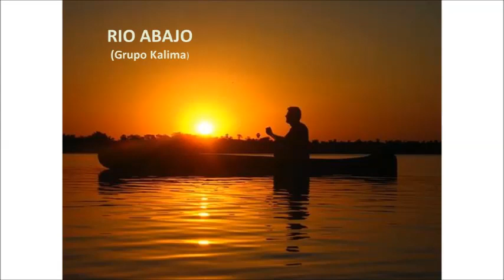Rio abajo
MÚSICA TROPICAL3